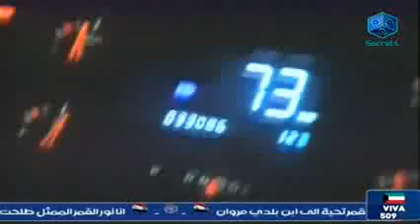اخطر المطاردات البوليسية YouTube